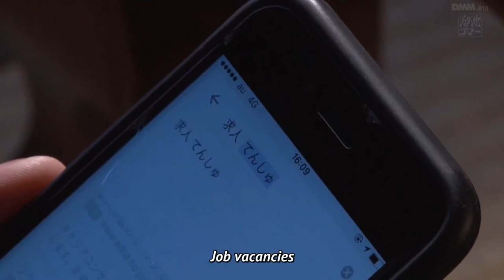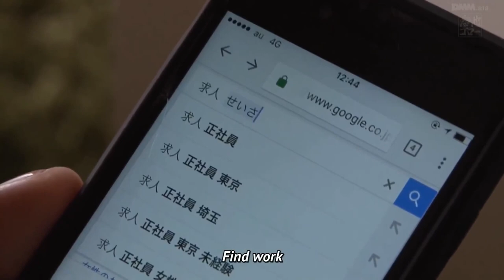Japan Movie HD | Hit Movie | Mv Movie | English subbed | CP.8